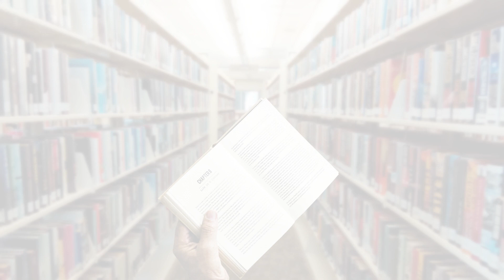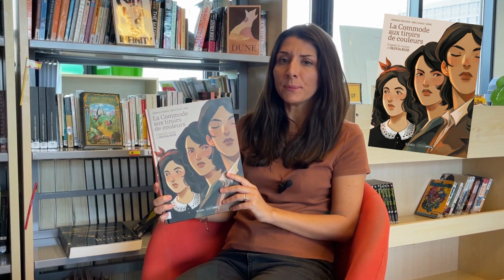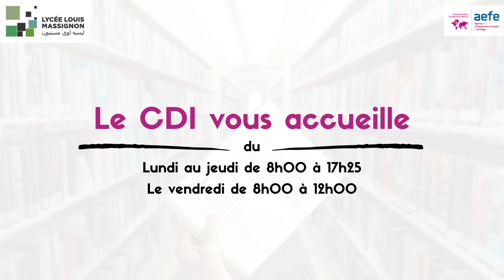Coup de coeur du CDI du mois d'avril 2023